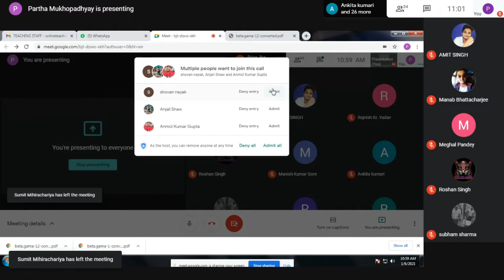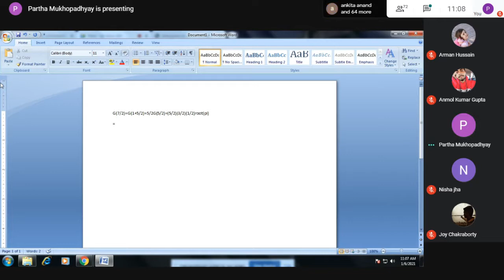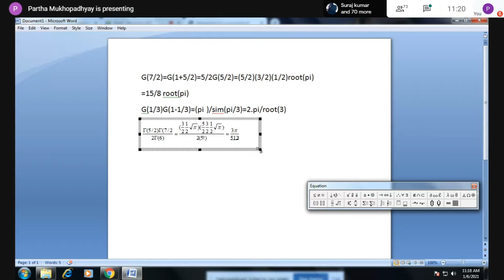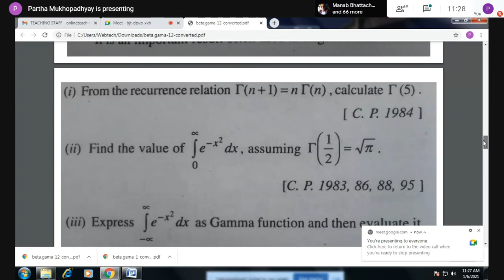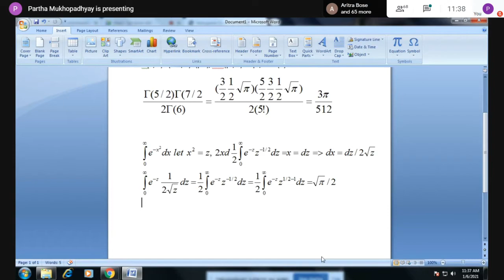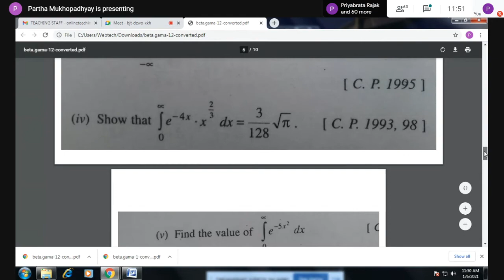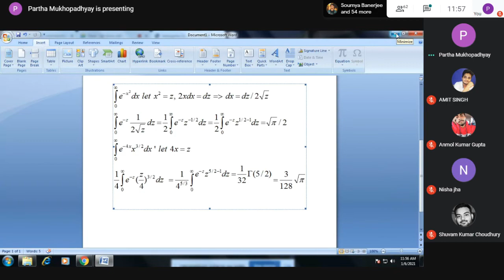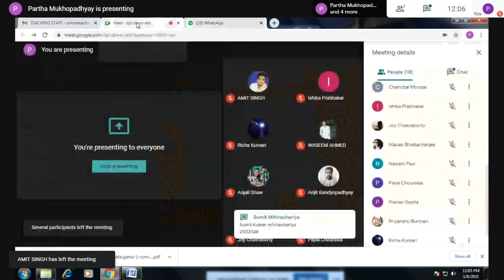Maths : M-101 06/01/2021